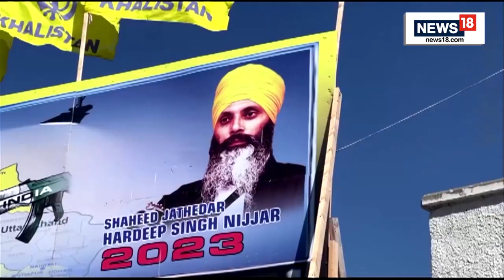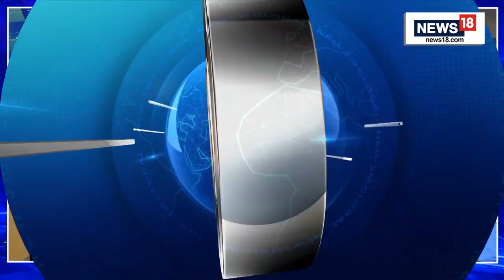India-Canada News | India-Canada Relations Plummet Amid Allegations of Khalistani Links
Canada Accuses India of Involvement in Khalistani Terrorist's Killing, Expels Indian Spy Chief, Straining Relations Further.